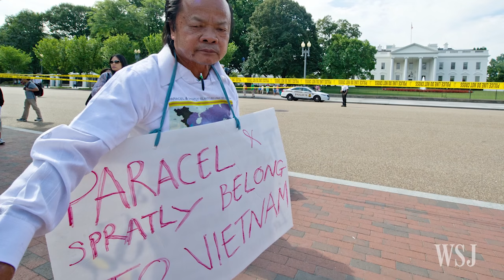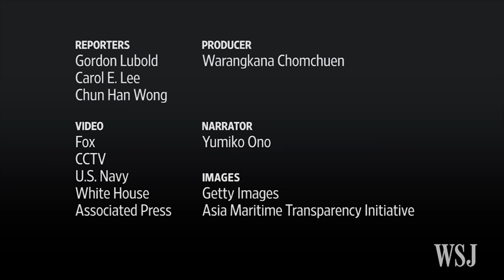China Places Missiles on a South China Sea Island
Beijing is said to have deployed surface-to-air missiles on a disputed island in the South China Sea as U.S. President Barack Obama promised to help Southeast Asian countries counter China’s expanding territorial claims. Photo: Getty Images